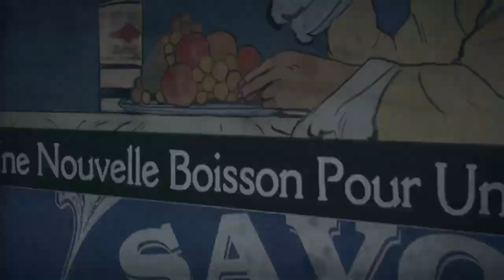Battlefield 1: Oh! What A Lovely War (PS4)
Thanks, Rob.